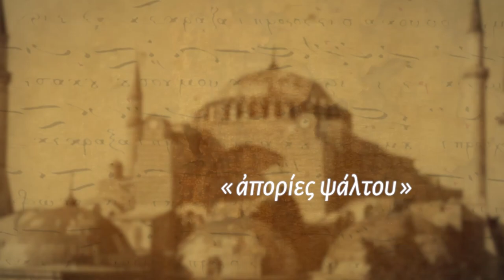ΑΠΟΡΙΕΣ ΨΑΛΤΟΥ 1 - Διονύσιος Γούτσες, μέρος Α΄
Σειρά εκπομπών στην οποία ο Κωνσταντίνος Φωτόπουλος και ο Κωνσταντίνος Μπουσδέκης συνομιλούν με ψάλτες που έχουν διαγράψει τη δική τους πορεία και έχουν αφήσει το αποτύπωμά τους στον χώρο της ψαλτικής.

Στο παρόν επεισόδιο προβάλλεται το πρώτο μέρος (από τα οκτώ συνολικά) της συνέντευξης με τον Διονύσιο Γούτσε, πρώην Πρωτοκανόναρχο του Άρχοντος Πρωτοψάλτου Θρασύβουλου Στανίτσα. Μέσα από τα πλούσια βιώματά του και τη μακρά του πορεία ο Διονύσιος Γούτσε μεταφέρει την ατμόσφαιρα μιας άλλης εποχής και ενός άλλου κόσμου.
Στην εκπομπή ακούγονται ηχητικά αποσπάσματα και προβάλλονται φωτογραφίες από το προσωπικό αρχείο του Διονυσίου Γούτσε, τον οποίο ευχαριστούμε για την ευγενή παραχώρησή τους.

Η φωτογραφία με τον Διονύσιο Γούτσε σε παιδική ηλικία αντλήθηκε από το βιβλίο του Χρ. Τσιούνη, «Θρασύβουλος Στανίτσας, Άρχων Πρωτοψάλτης της Μ. τ. Χ. Ε. 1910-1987, αναμνήσεις και αφηγήσεις», εκδόσεις Φανάριον, Αθήνα 2003 και προέρχεται από το αρχείο Λυκ. Πετρίδη.

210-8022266